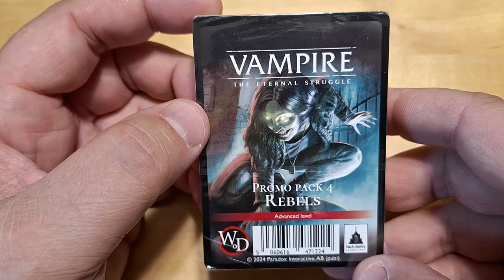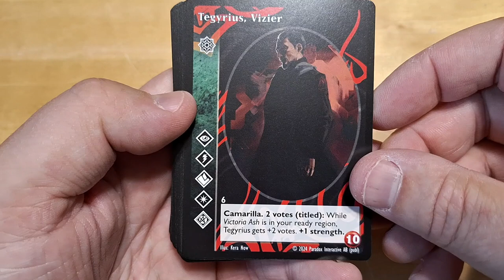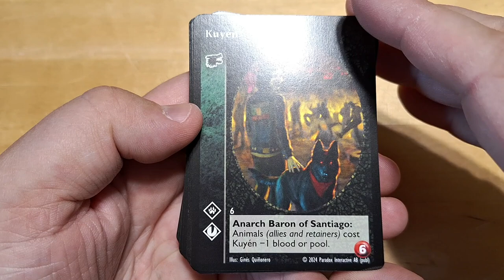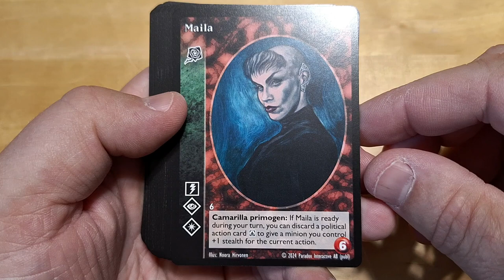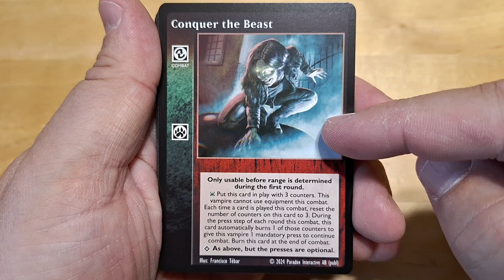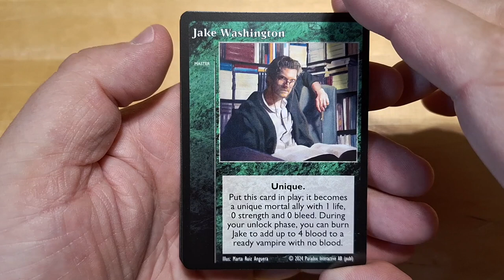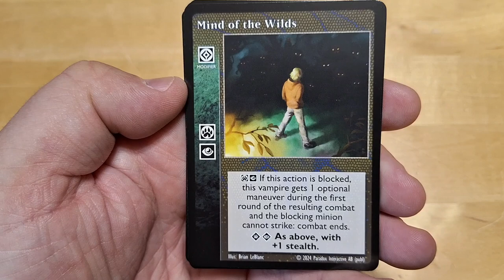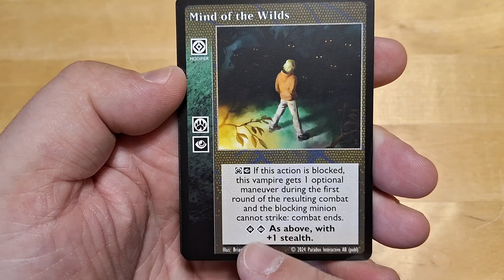Déballage commenté du Promo Pack #4 - Rebels